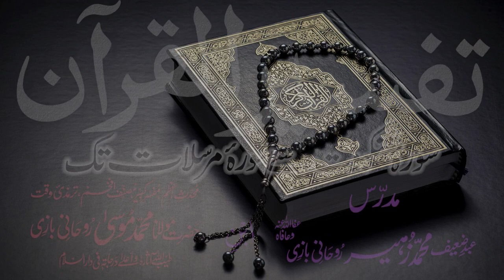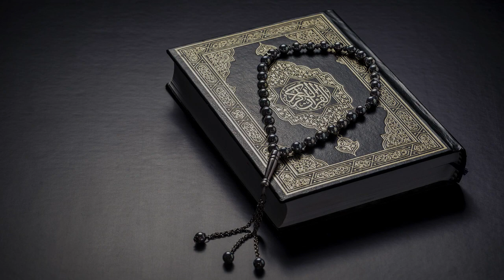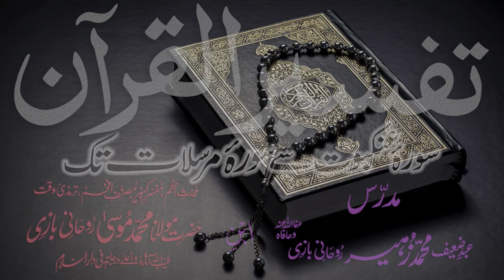Tafsir Dars - 22 - Sura-Luqmaan - Ayat - 016 - Maulana Muhammad Zuhair Albazi - 06/11/2010